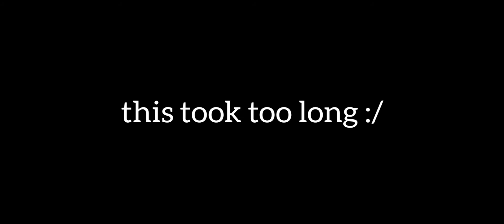limbo wave (Top 1 extreme memory demon wave)